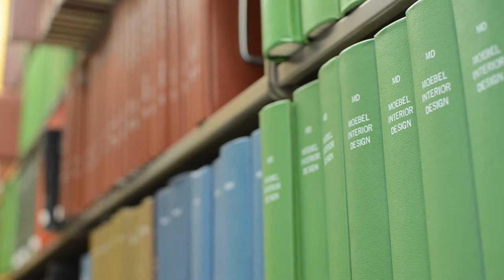Ralph Rapson multimedia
Ralph Rapson holds a hidden gem on the second floor:
the Architecture and Landscape Architecture Library